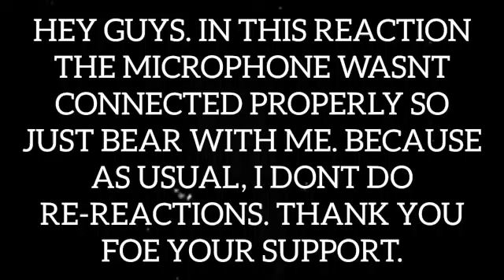AFRICAN RAPPER REACTS TO BABYMETAL: DIVINE ATTACK | Reaction.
First things first, AMUSE INC, stop being a b** 😂.

Score: PICK A SIDE (THE EAST AFRICAN DRAGON)